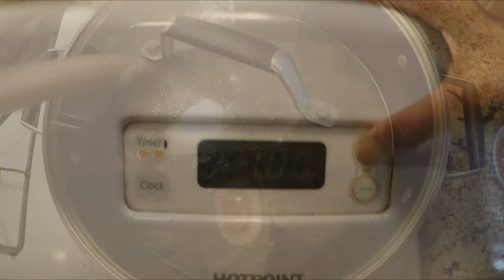Kansi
Often compared to bulalo, kansi is an Ilonggo soup dish. The main ingredients are beef shanks, rich with bone marrow that further enhances the hearty broth flavored primarily with batwan, a fruit commonly used by Ilonggos as a souring agent.

In this video, my Illonga wife is goinng to show you how to cook the Kansi using the tamarind powder instead of batwan (not available in the US)

Ingredients:

3 pcs Beef shank
1 large onion
1 tbsp achiote powder
2 pcs large green chili
Ginger strips
1 pc large tomato
5 cloves of garlic
Green Jackfruit